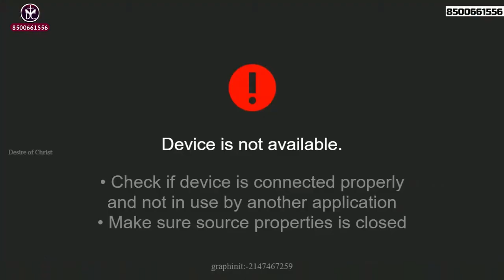కోట్ల మంది ప్రపంచ దేవుళ్లలో! ఎవరు నిజమైన దేవుడు? Msg By Bro P James Garu.